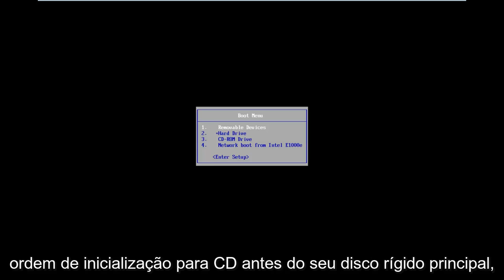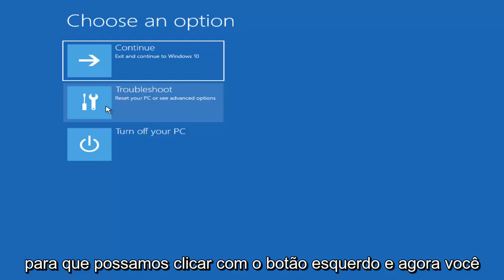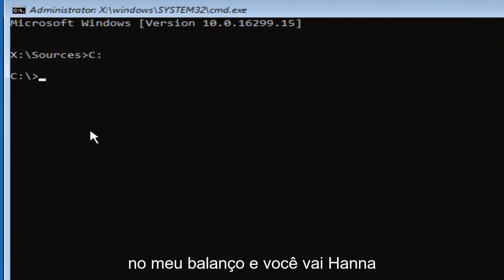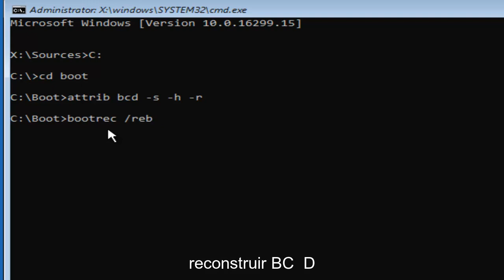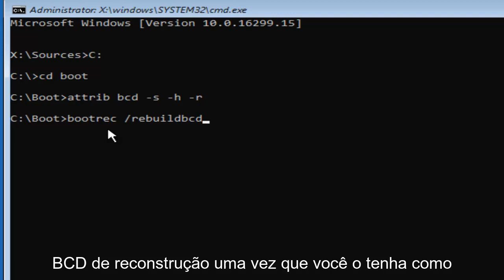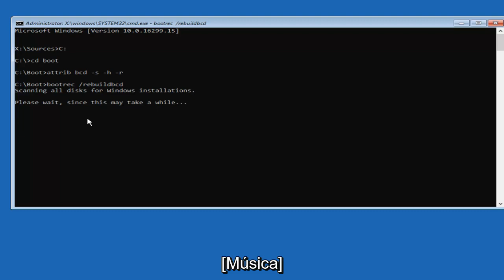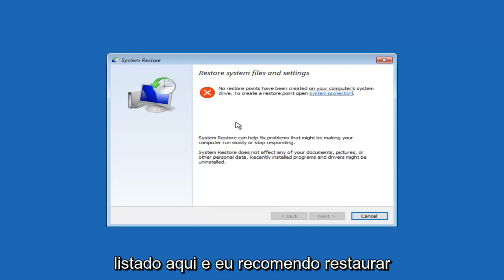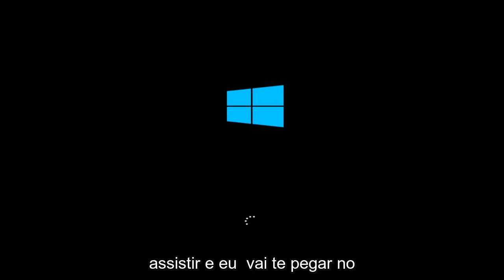Correção 0xc0000428 A assinatura digital para este arquivo não pôde ser verificada no Windows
Não foi possível verificar como corrigir a assinatura digital deste arquivo.

Uma alteração recente de hardware ou software pode ter instalado um arquivo assinado incorretamente ou danificado, ou pode ser um software mal-intencionado de uma fonte desconhecida.

Arquivo: \windows\system32\winload.exe

Status: 0xc0000428

Informação: A assinatura digital deste arquivo não pôde ser verificada.

As informações mostradas acima indicam que algo está errado com o gerenciador de inicialização. Pode estar corrompido ou ausente, tudo pode acontecer.

A assinatura de driver é um método para verificar a identidade do editor do software ou do fornecedor do hardware (driver) para proteger seu sistema contra a infecção por rootkits de malware, que podem ser executados no nível mais baixo do sistema operacional. Isso significa que todos os drivers e programas devem ser assinados digitalmente (verificados) para serem instalados e executados nos sistemas operacionais Windows mais recentes.

Problemas abordados neste tutorial:

A assinatura digital deste arquivo não pôde ser verificada
a assinatura digital deste arquivo rdp não pode ser verificada Windows 10
a assinatura digital para este arquivo não pôde ser verificada winload.exe
o windows não pode verificar a assinatura digital deste arquivo
PC precisa ser reparado erro
o windows não pode verificar a assinatura digital para esta correção de arquivo
Seu PC/Dispositivo precisa ser reparado
erro 0xc0000428
assinatura digital do winload.exe
Problema de inicialização resolvido,
O Windows não pode verificar a assinatura digital
Tela azul do Windows 8 com erro